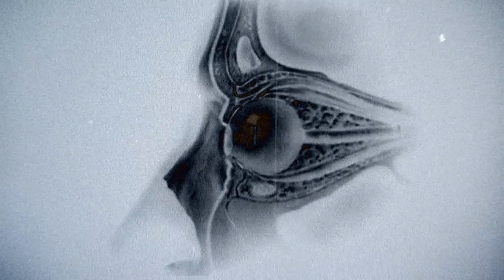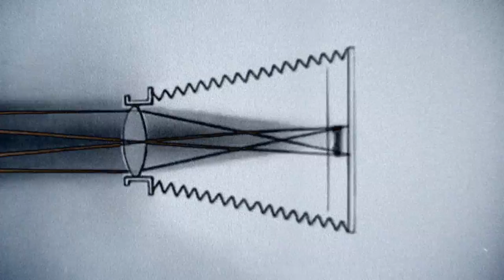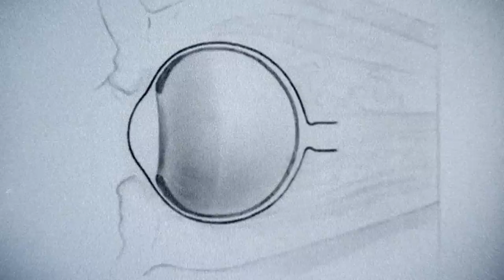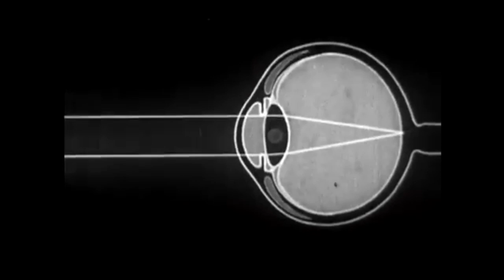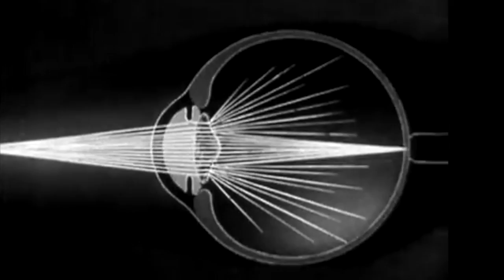The Golden Filter - Infinity (Isolating Remix)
Taken from 'Autonomy Variations - out November 29, 2019.
Autonomy Variations is 4 remixes from The Golden Filter LP 'Autonomy' by Curses, Anna Wall, Medlar, and Isolating. available